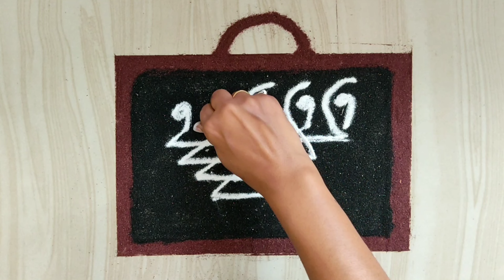Dussera special beautiful rangoli | विजया दशमी | Dasara Rangoli | दसरा विशेष रांगोळी